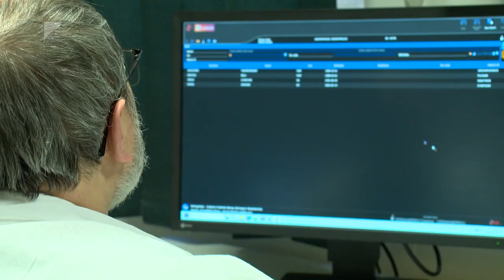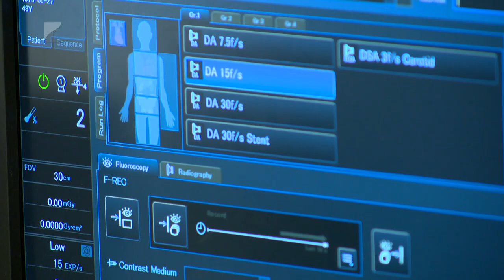Szívtudatosság hónapja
Rendszeres szűrővizsgálatok és testmozgás - sokat tehetünk szívünk egészségéért.

Február a Szívtudatosság Hónapja, ezért a szakemberek a megelőzés fontosságára, lehetőségeire hívják fel a figyelmet. A kardiovaszkuláris megbetegedések ugyanis világszerte vezető haláloknak számítanak.